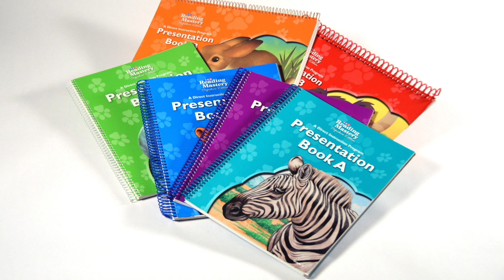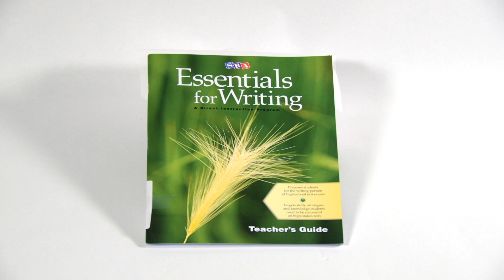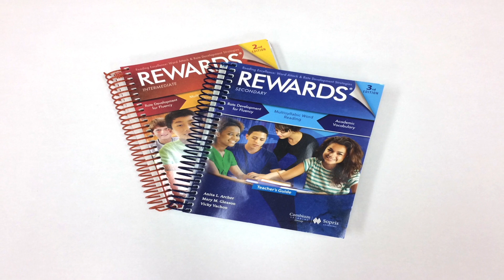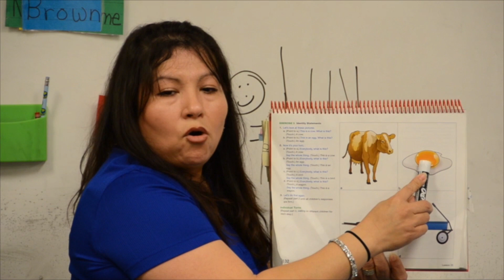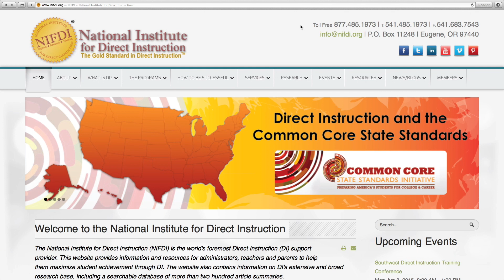Intro To DI: What are the Direct Instruction Programs?